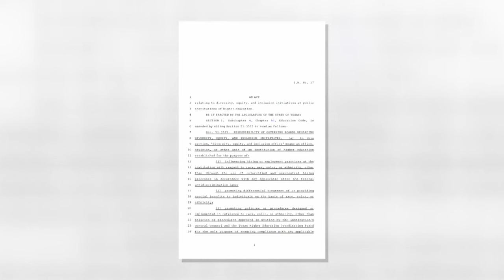Author of Texas DEI ban responds to UT professor firings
In response to a new Texas law banning diversity, equity, and inclusion (DEI) initiatives, the University of Texas at Austin closed its Division of Campus and Community Engagement office and fired dozens of professors, which the law's author, Senator Brandon Creighton, called "consequences of making a change."